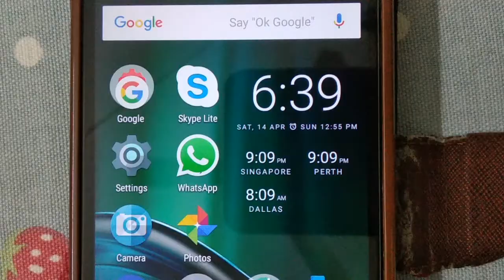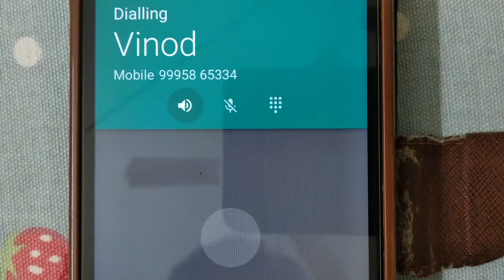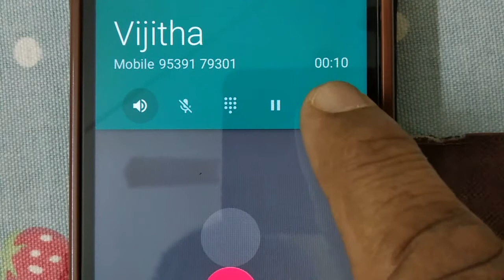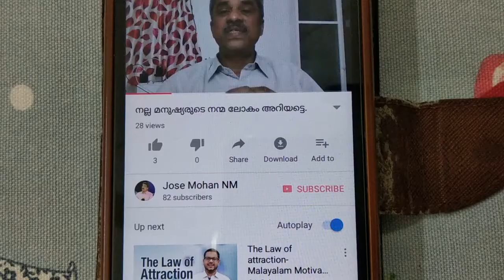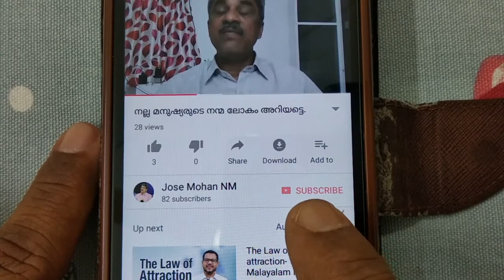രണ്ടിലധികം ആളുകളോട് ഒരേ സമയം മൊബൈലിൽ സംസാരിക്കാം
ഇന്ന് വിഷു (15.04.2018).  എല്ലാവർക്കും എന്റെ വക വിഷുക്കൈനീട്ടമായി ഈ വീഡിയോ സമർപ്പിക്കുന്നു.

നമുക്ക് ഒരൊറ്റ ഗ്രൂപ്പ്ഫോൺ കോൾ വഴി ഒരേ സമയം തന്നെ മൂന്നോ, നാലോ, അഞ്ചോ പേർക്ക് ഒരുമിച്ച് സംസാരിക്കുവാനും പല അത്യാവശ്യ  കാര്യങ്ങളും ചർച്ചചെയ്യുവാനും സാധിക്കും. കൂട്ടുകാർക്കും വീട്ടുകാർക്കും ഒരുമിച്ചിരുന്ന് സംസാരിച്ചു രസിക്കാം.

Very Important :
ഗ്രൂപ്പ്ഫോൺ കോൾ ചെയ്യുന്നത് ഒരു ശീലമാക്കിയാൽ ഒരു അത്യാഹിതം ഉണ്ടാകുമ്പോൾ ബന്ധപ്പെട്ടവർ എത്ര ദൂരത്ത് ആയിരുന്നാൽ പോലും വളരെ പെട്ടെന്ന് ചർച്ചചെയ്ത് ഒരു തീരുമാനം എടുക്കുവാൻ കഴിയുന്നതാണ്.

Smartphone ഉപയോഗിച്ച് ഇത് വളരെ  എളുപ്പത്തിലും ചുരുങ്ങിയ
ചിലവിലും ചെയ്യാം. ഇത് എങ്ങനെയാണ് ചെയ്യേണ്ടത് എന്ന് അറിയുവാൻ ആഗ്രഹമുള്ളവർ
മുകളിൽ കൊടുത്തിട്ടുള്ള ലിങ്കിൽ (blue line) press ചെയ്ത് വീഡിയോ
കാണുക.

ഇത്തരത്തിലുള്ള മറ്റ് Technical വീഡിയോകൾ Free ആയി കാണുന്നതിനായ്

ഗ്രൂപ്പ് കോൾ ചെയ്യേണ്ടതിനെക്കുറിച്ച് കൂടുതൽ അറിയാനായി താഴെ കാണുന്ന നമ്പറിൽവിളിക്കാം.

Foreword this to others also.
JM